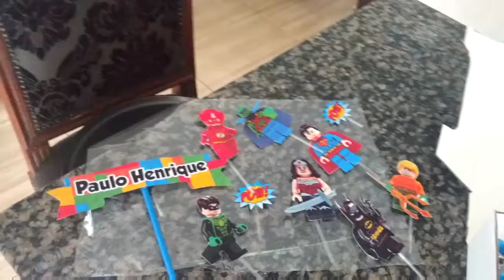Vlog jiló frito peito de frango cremoso com requeijão e creme de leite